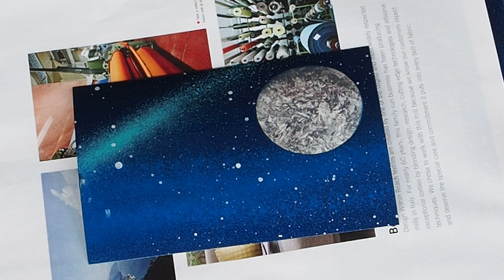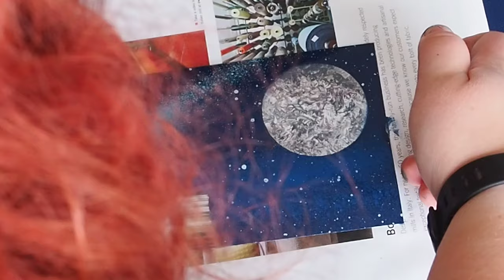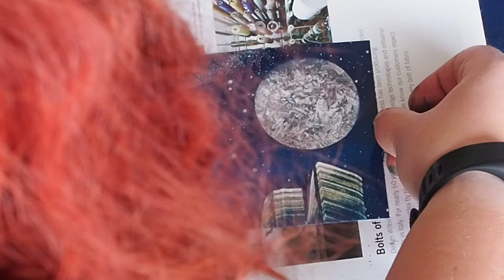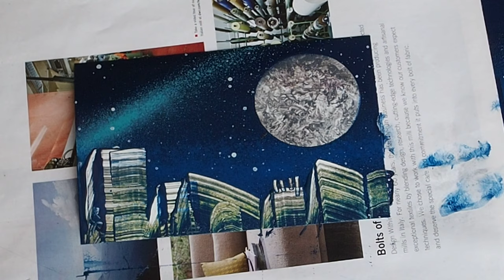Spray Paint Art - Miniature Skyline - ASMR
*Want a 4x6inch painting of your own?
Paint is Rust-Oleum American Accents
Paper is 4x6in photo paper from HP.
Skyline is intended to include some key architecture from the Baltimore, Maryland skyline.